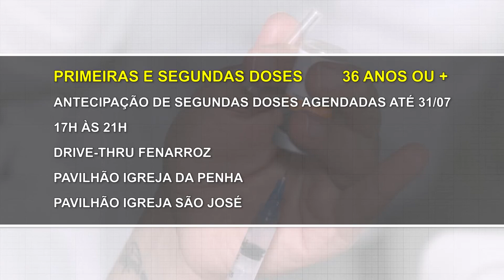Vacinação contra a Covid-19 a partir dos 36 anos em Cachoeira do Sul nesta sexta-feira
Também será feita a aplicação de segunda dose para quem pode receber a antecipação da AstraZeneca. Veja detalhes.